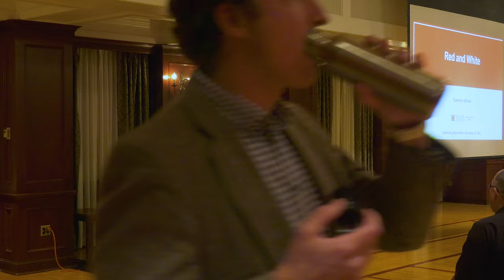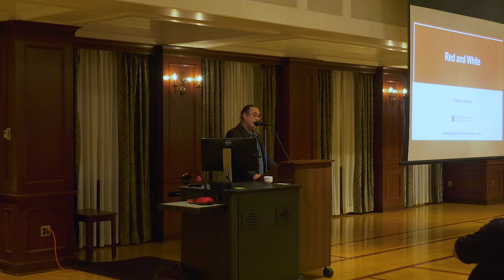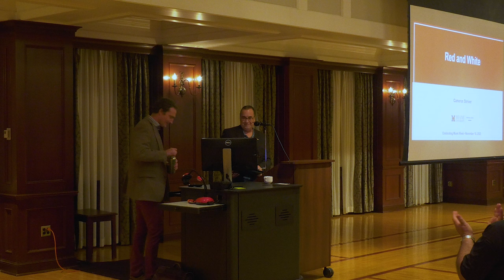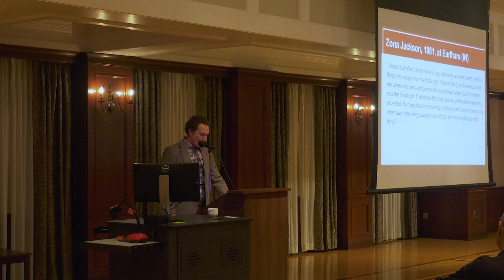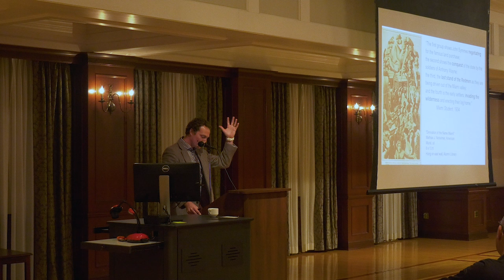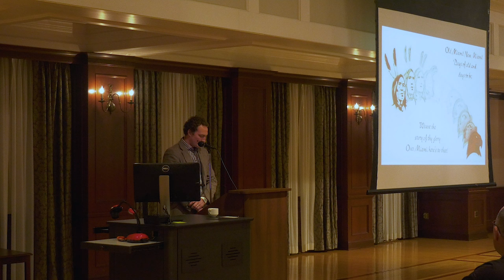Red and White -Dr. Cameron Shriver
A lecture given on November 10, during The Two Miamis week, November 7-12, 2022. by Dr. Cameron Shriver, Myaamia Research Associate at the Myaamia Center and Visiting Assistant Professor of History at Miami University. Dr. Shriver presented "Red and White" as a history of Miami University through imagery.